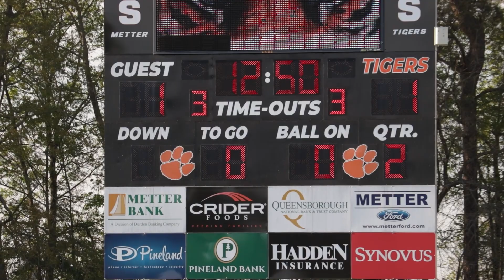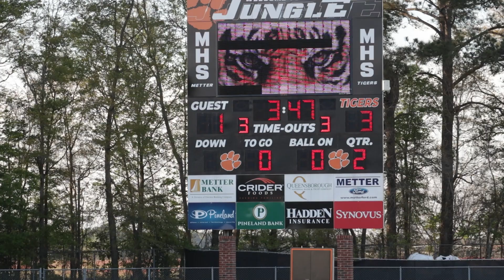Metter MS Boys Soccer 2023